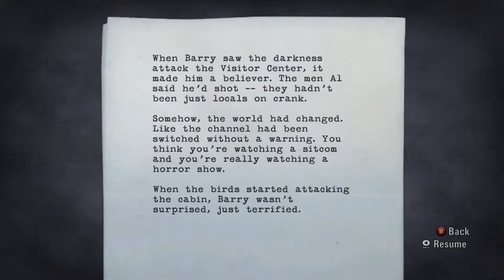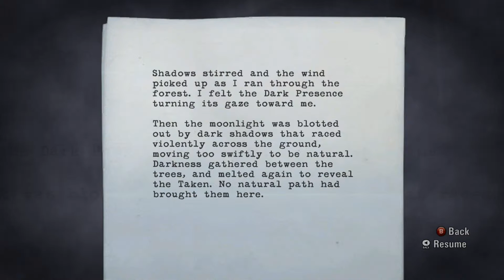Alan Wake. Xbox 360. 1080.P. Gameplay Part.13.